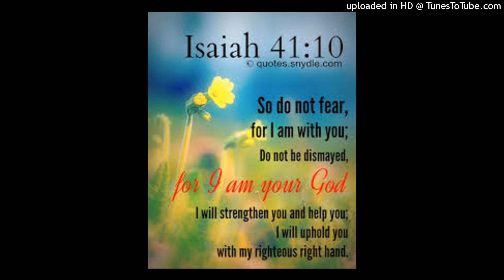[FREE] ETERNITY X TYPE BEAT